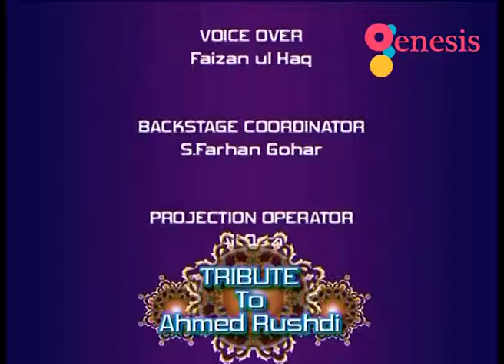AHMED RUSHDI TRIBUTE ..... INDUS VISION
Genesis Productions Present